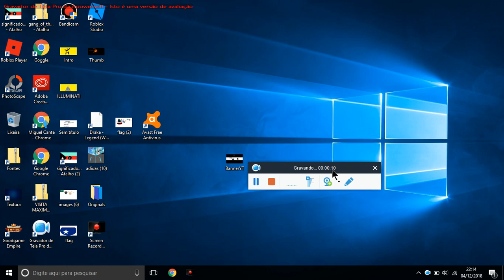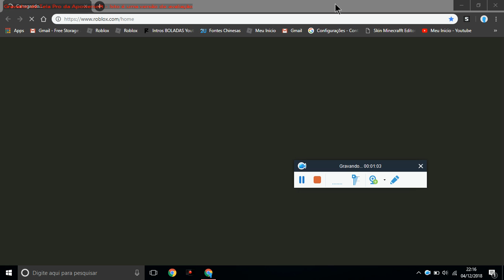COMO TODOS PEDIRAM PRIMEIRO VIDEO